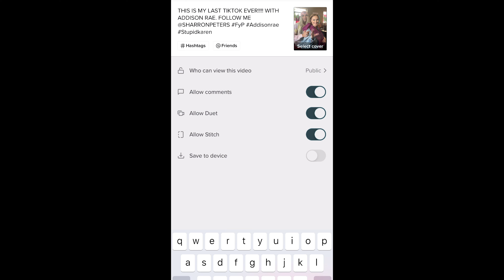Tik Tok Girls (Short film)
Sharron and her BFF Becca go thrift store shopping, where they run into TikTok celebrity Addison Rae, and make Sharron's LAST TikTok video together.

Fun Fact: I've known Carly (my co-star in this movie) since she was 3 years old! She used to be my neighbor in Michigan growing up!

by David Lehre

Asst. Director and Camera Jacob Giampa
Produced by Kelly Bevez

Starring
David Lehre as Sharron Peters
Carly Wilson - Becca
Mikayla Kuphal - Addison Rae Look-a-like
Garrett Harris - Fred Wurst

Editing and Post Production by David Lehre
Location - Trouve Boutique and Yesica Paradela - Shelby Twp, Michigan

00:00 - Making a Tik Tok video
00:55 - Eating Travis Scott Cactus Jack meals
01:50 - Feeding Karen's stupid goats
02:05 - Reading love Horoscopes at Starbucks and calling Sharron's crush, Steven (He's a Scorpio)
02:49 - At the Thrift store
04:00 - Meeting "Addison Rae" and making a Tik Tok together
05:27 - Being banned by TikTok
06:06 - Outtakes and Bloopers